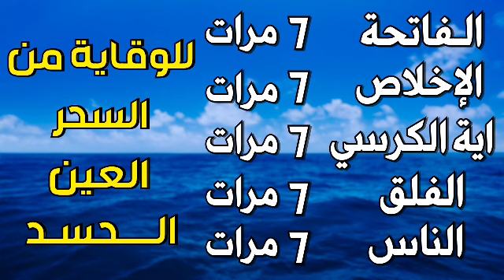سورة الفاتحة 7 مرات اية الكرسي 7 الاخلاص 7 الفلق 7 الناس 7 وقاية من العين والسحر والحسد